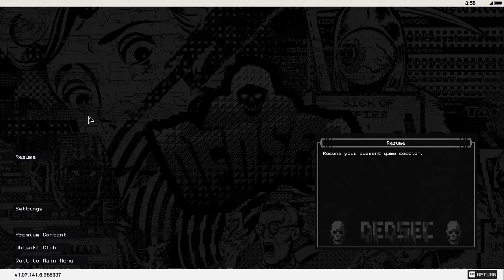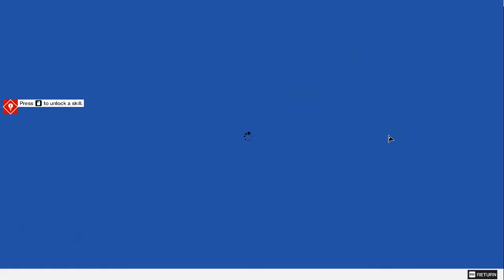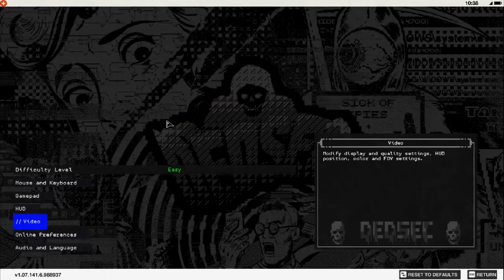Pergi ke Markas nya Para Hacker|WATCH_DOGS 2 Nvidia 820m 1gb,4GB RAM|No Commentary Gameplay Part 02.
While recording:
7-15-23 FPS.
While not recording:
9-18-25 FPS.

My Laptop Specifications:
Intel Core i5 4200U CPU.
NVIDIA 820M 1GB Vram GPU.
4GB RAM.

WARNING!
The Game Sometimes Gettin Crash Because of the Low RAM. So Make Sure to Always Save your Game By Sleep In the HackerSpace,Or Buy Some More Outfit To save your game,And Always Use the Fast Travel Option to Avoid Crash InGame while Driving in High Speed.